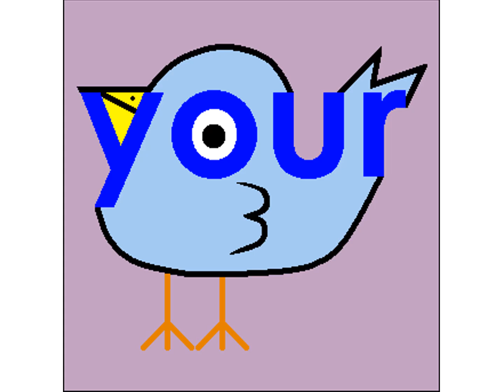Draw Sight Words: YOUR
Learn to draw! Turn the sight word "your" into a bird with these simple steps!